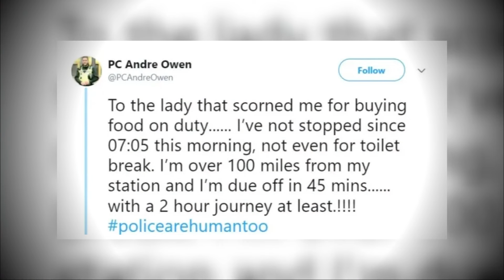Woman Shames Cop For Eating On Duty, So He Tells Her About His Day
During his shift, a police officer stopped at a Burger King to grab some food. He hadn’t eaten in 8 hours and was starving. Before he could enjoy a meal, however, he noticed a woman giving him dirty looks. Then, she turned toward him and said he shouldn’t stop for food while on duty. So, he hit her with a response she never saw coming.